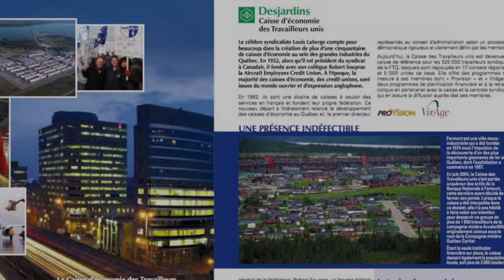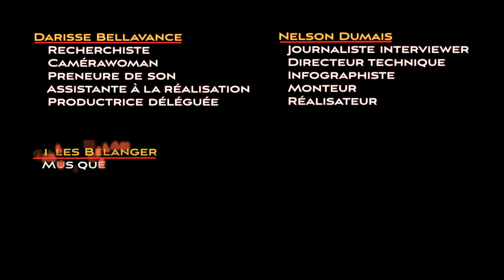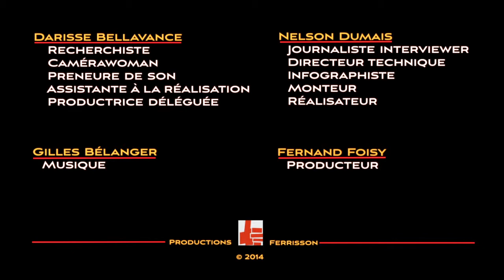Sur le Cirque du Soleil